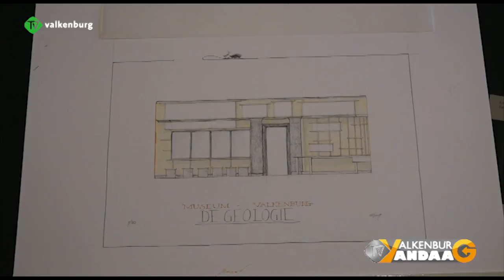TV Valkenburg Vandaag Wk 10 2017 Uitzending 107